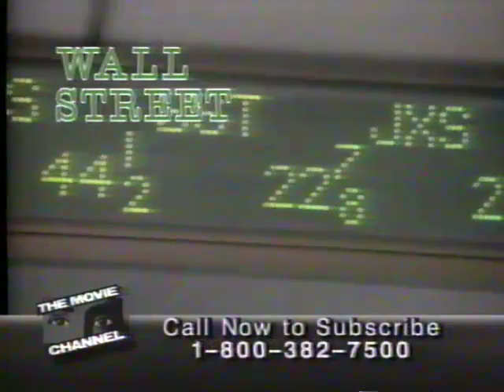Joe Bob Briggs tries to sell you a subscription to the Movie Channel and describes Open House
For all of those who are familiar with the "don't" movies. Also, you could watch for free during the preview weekend!